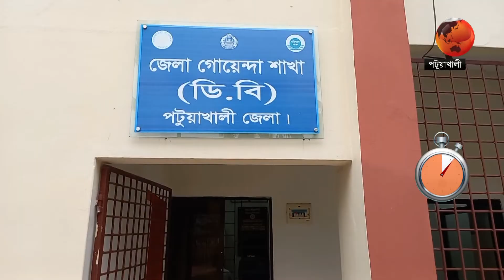দেশের খবর | দেশ 24 | ১৪ জুন ২০২২ | Channel 24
Top News:
00:00 কুমিল্লায় ইসির অগ্নিপরীক্ষা কাল; ভোটারদের নির্ভয়ে কেন্দ্রে যাওয়ার আহবান ।
10:00 চুয়েটে ছাত্রলীগের দুগ্রুপের সংঘর্ষ; এক মাসের জন্য বন্ধ ঘোষণা।
10:38 বানের পানিতে কুড়িগ্রামে আরও অবনতি; ভোগান্তিতে অর্ধলাখ মানুষ।
11:24 এক মিনিটে দেশের খবর

»» Office Address:
Bangladesh.